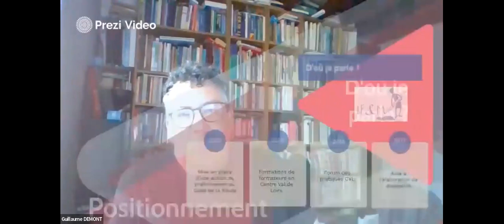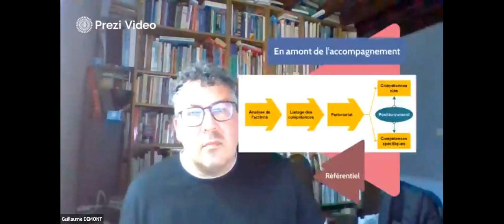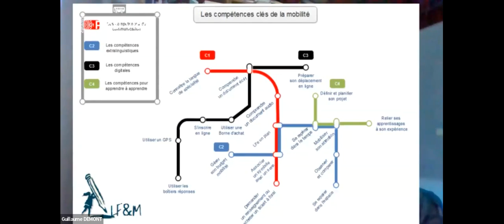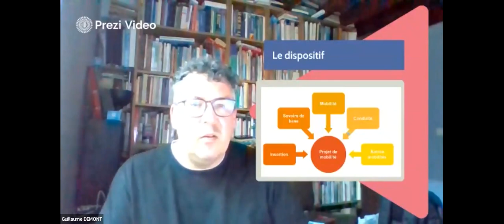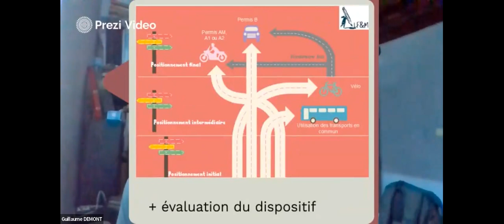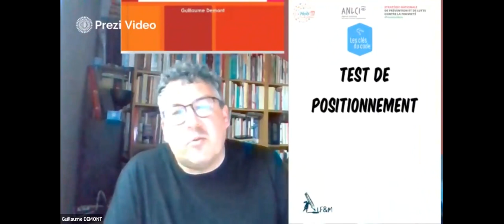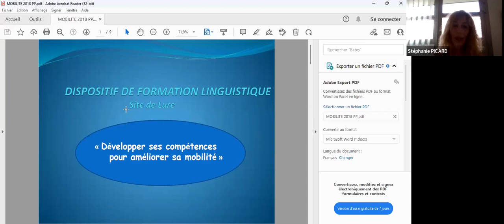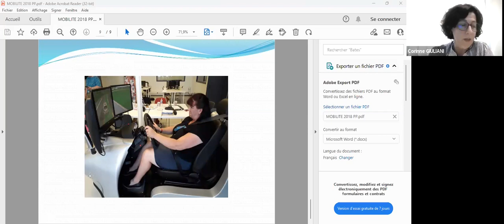Illettrisme & mobilités - webinaire ANLCI 2023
L’Agence nationale de lutte contre l’illettrisme et Guillaume DEMONT, Formateur à L’Arche en France, enseignant à l’Université Paris V, président du Centre de ressources illettrisme et analphabétisme d’Eure-et-Loir, spécialiste de l’illettrisme et du Français Langue Étrangère, vous proposent le webinaire « Illettrisme & Mobilités ».

Au programme :
- Compétences de base et mobilité : en route vers plus d’autonomie au quotidien
- L’amont de la formation : le positionnement
- Les conditions préalables à la mise en place d’une action de formation qui peut rencontrer son public
- L’élaboration d’une action de formation
- L’évaluation

Avec la participation des organismes de formation qui mettent en œuvre des formations et ateliers en Bourgogne-Franche-Comté et Corse, deux territoires sur lesquels la mobilité représente un enjeu pour l’insertion sociale et professionnelle des personnes en difficulté avec les compétences de base.